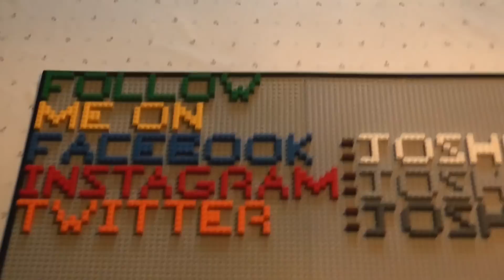Treyarch Hates Xbox 360 Players (Last Gen)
in this video i will discuss things i do not like in black ops 3 for the xbox360 if u have any xbox one u dont have to watch this video so the first thing is theres no split screen in bo3 theres no campaige theres no dlc for bo3 theres a slide weres the dive and theres still a 4 perk rule i think treyarch hates the xbox 360 players